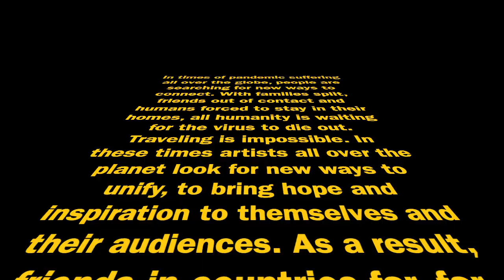Longing for chamber music part 2 - The Swan - Canetti/ Gil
The second edition of our corona swan series. This time the wonderful cellist Ofer Canetti is featured. Some fun facts about the music will also be presented.

Classic in the center is a video blog focusing the activities of "klassisk i sentrum" festival and concert series. The blog will produce its own material as well as highlighting videos and blogs with similar or relevant content.

Top level musicians from many countries and also different genres will be featured.